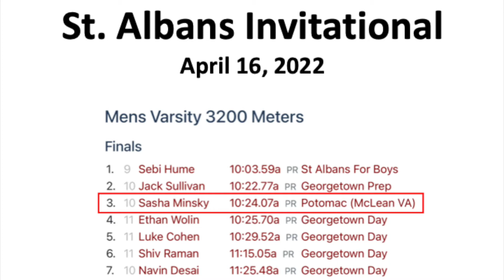St Albans 3200 4:16:2022